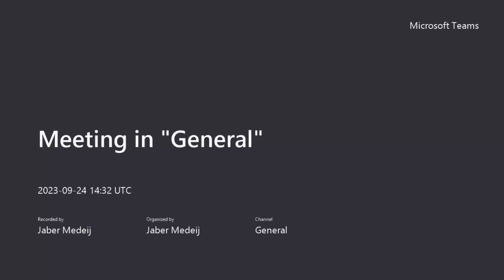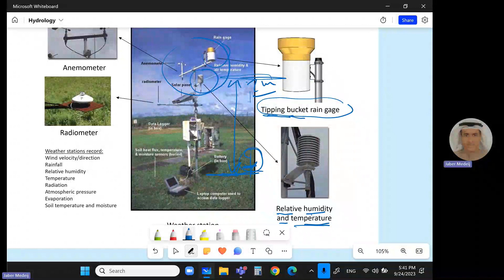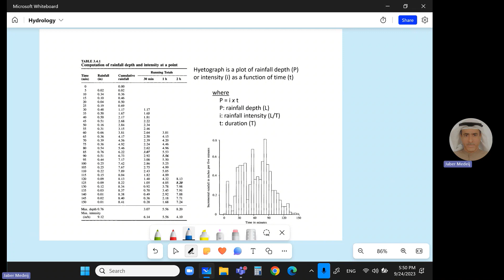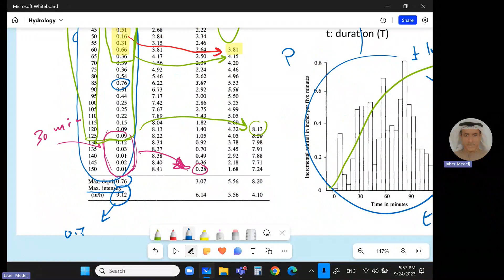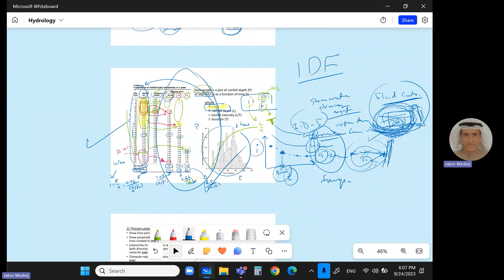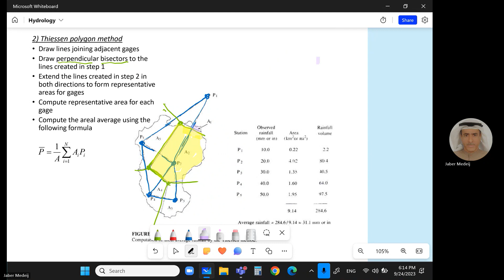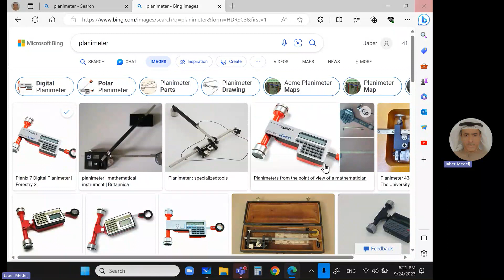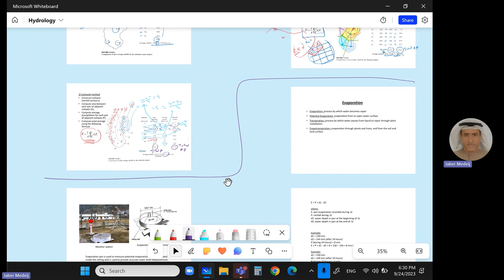Lecture 2 (Precipitation)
Precipitation, weather stations, computation of x-min rainfall intensities, IDF curves development, areal rainfall estimation methods (arithmetic mean, Thiessen polygon, Isohyetal)